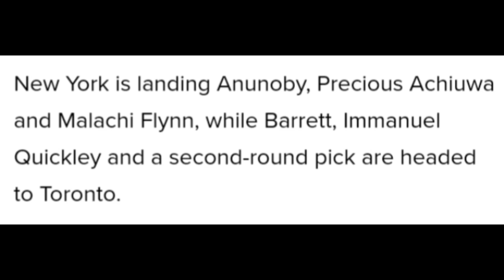Knicks Trade For Raptors OG Anunoby! Who WON the Trade?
The Knicks did the impossible and traded for Raptors OG Anunoby. Raptors and Knicks Trade was a solid deal for both sides but did either team win the trade more than the other?